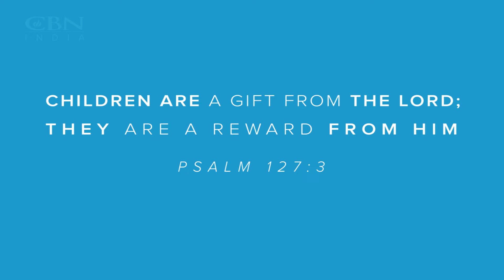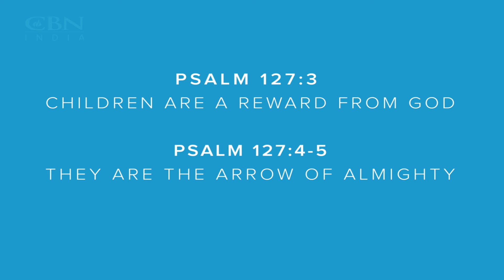Meditations | Is Parenting Overwhelming You? | Nepali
अभिभावक हुनु एउटा ठूलो जिम्मेवारी हुन्छ। क्या तपाई यस जिम्मेवारी देखि थकित हुनु भएको छ। आउनुहोस सुनौं पास्टर Dan Pokhral ज्यू द्वारा यस विषयमा सन्देश।

If you or a loved one is struggling with issues of being a parent and need a counselor who will listen with compassion